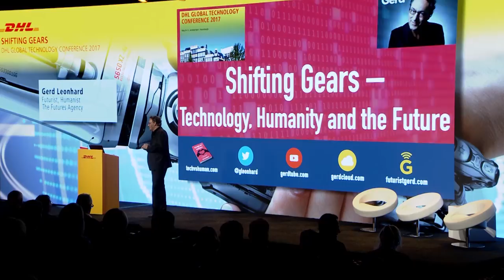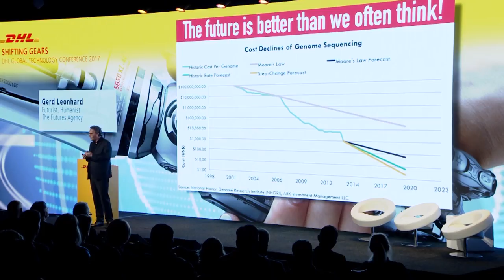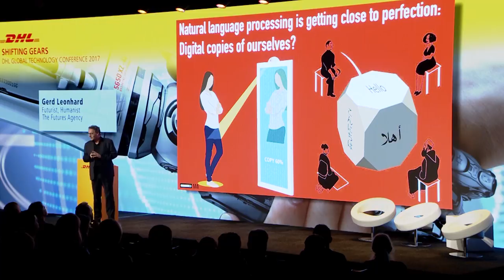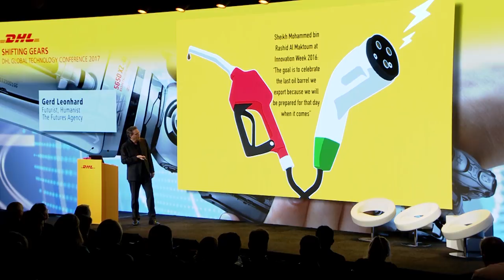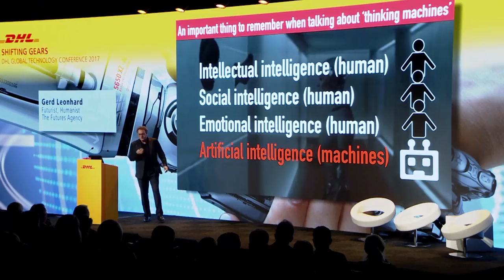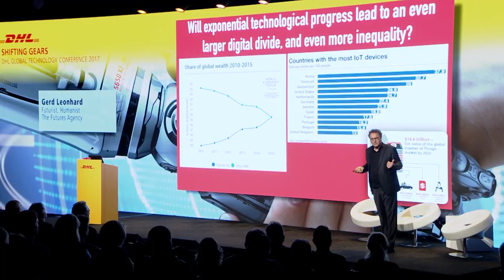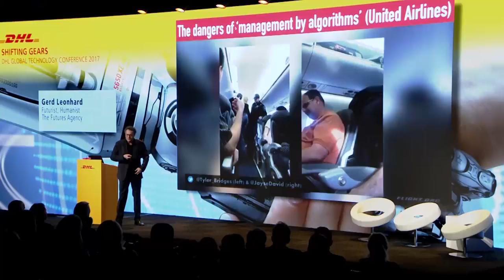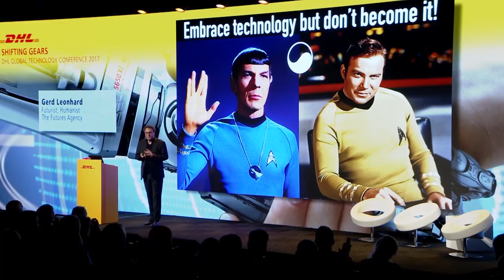Futurist Gerd Leonhard Keynote DHL Global Tech Conference 2017. Shifting Gears: Technology/Humanity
This is my complete keynote at the DHL 2017 Technology Conference in Nordwijk near Amsterdam,

In this keynote I am depicting the next 7 years and talk about the amazing opportunities as well as the fundamental challenges we will encounter, with a focus on what it all means for humanity.

Thanks to DHL for inviting me, and for sharing this video with my and my Youtube audience!

If you enjoy my videos and talks, please consider my new book “Technology vs Humanity”
(50+ 5* reviews)